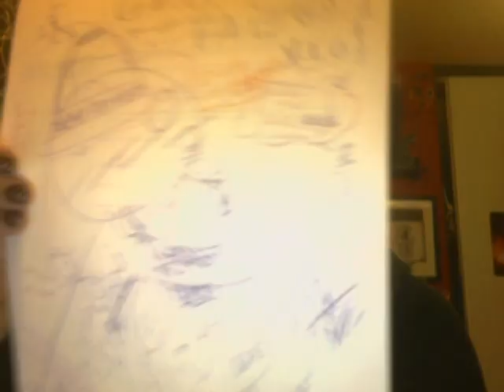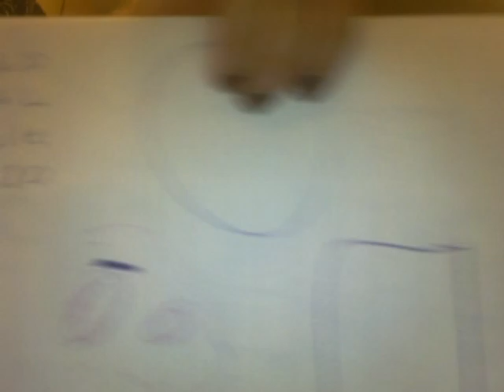Vlog- Daylight Hours, Belching, Harry Potter Fic, and Coke Vanilla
Hey guys!

I belch like that on a regular basis. They sneak up on me, I swear! lol They are never planned =) (I realized this morning--Apr. 29--that that sentence was a sin against god with all it's grammatical errors...I really shouldn't be typing at eleven in the evening...lol)

The background song:
The Beauty is Within Us
Chris Mosdell?

I love mah beta, I swear =)

Number, kupo,
August Blue